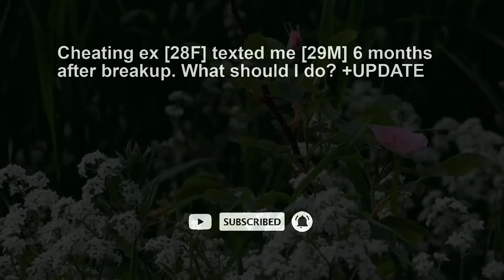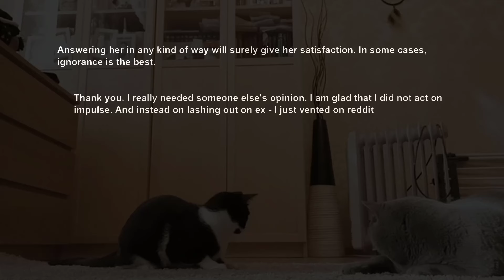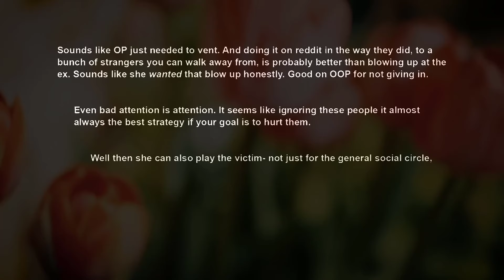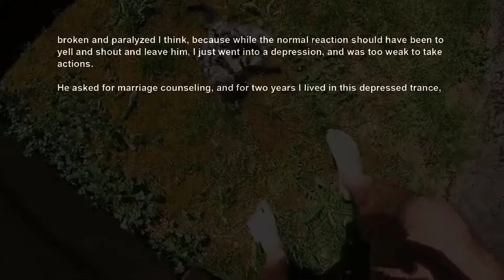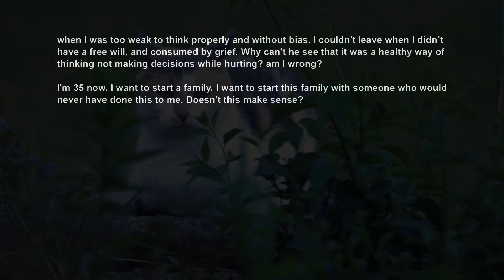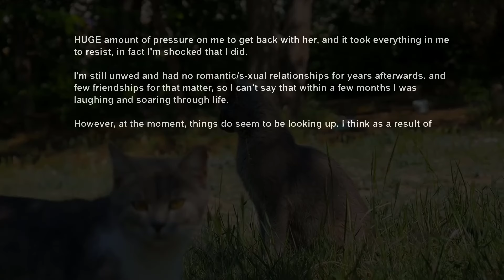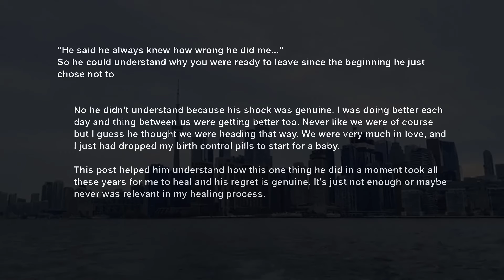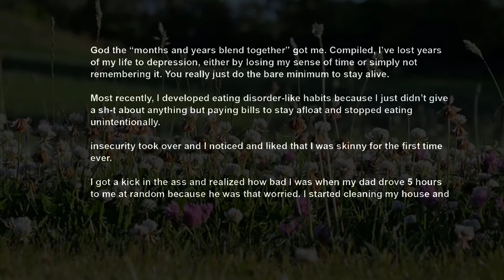UPDATE Cheating Ex GF Says I Destroyed Our Relationship By Walking Away Now Mad I Won't Respond